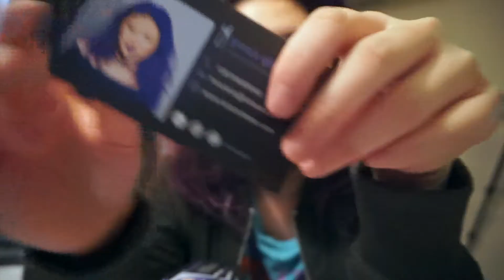Partying with Soulja Boy..Crank That | Vlog 7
my videos r never clickbait (yet) ..haha *evil grin